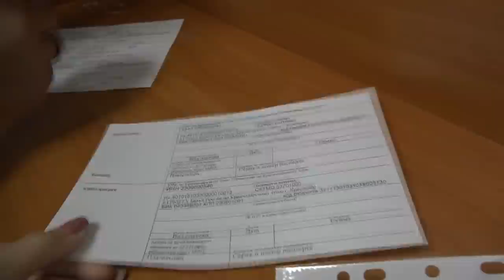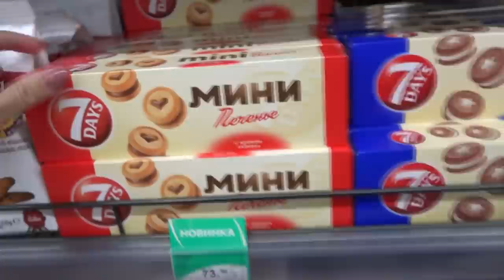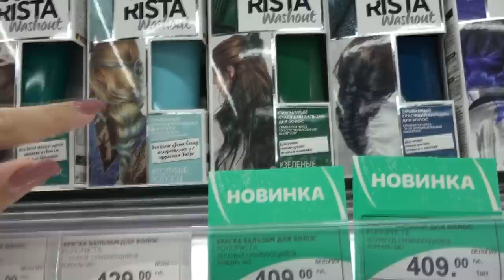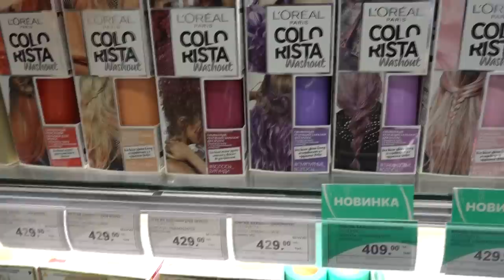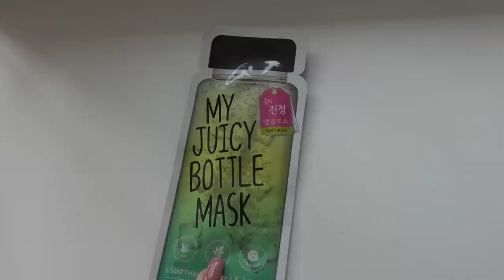ВЛОГ Мне ПЛОХО / Я не знаю что со мной / Алиса не хочет убирать игрушки